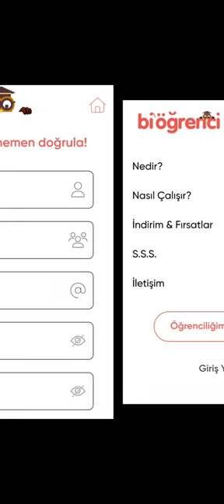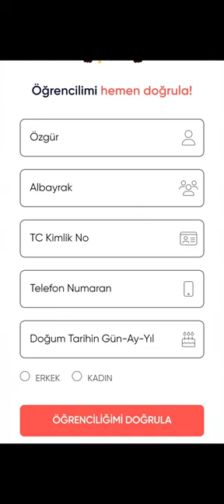ÖĞRENCİLERE ÖZEL İNDİRİM KUPONLARI 💥